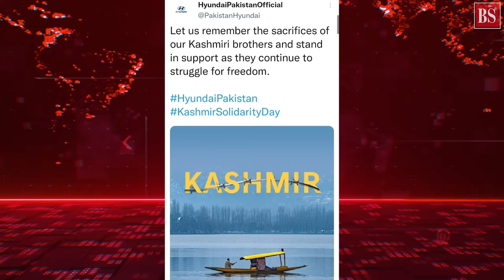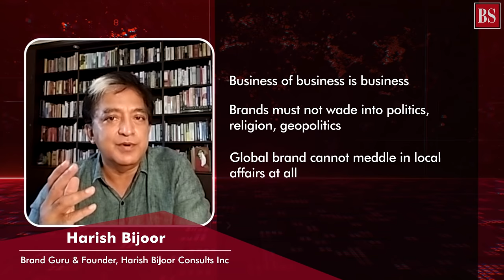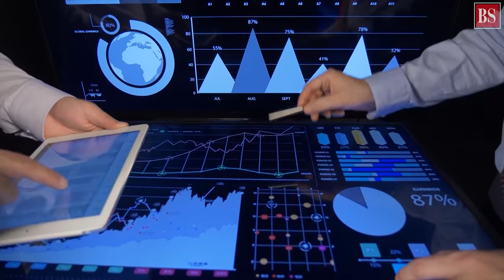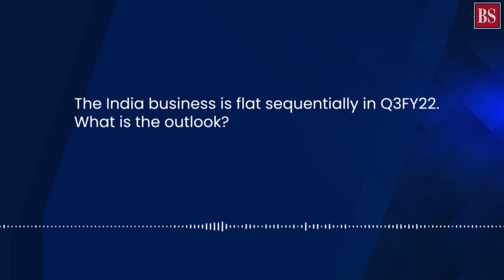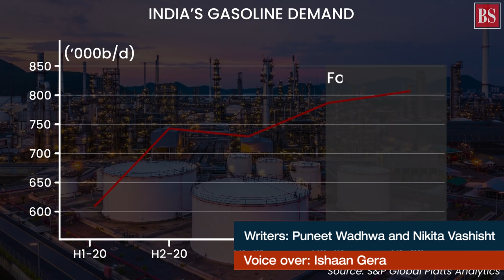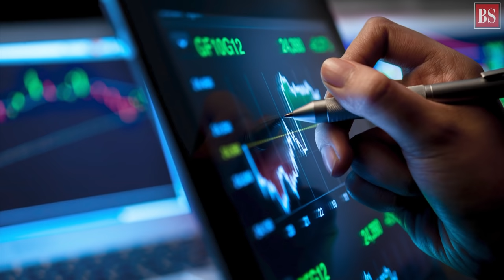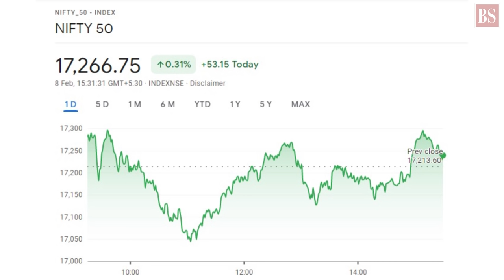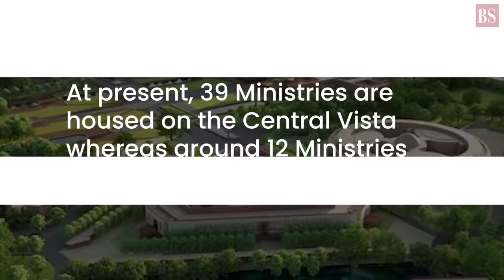TMS Ep104: Brands & politics, Vinita Gupta, markets, Central Vista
Why brands should stay away from politics? What are Lupin CEO’s plans for growth in US & China? Can investors benefit from Brent crude rally? What is the Central Vista project? Find all answers here.

In This Video:
00:21 - Intro
01:14 - Why brands should stay away from politics
08:50 - Lupin's Vinita Gupta on growth in US and China
14:32 - Stocks to bet on as crude oil prices rise
19:56 - What is the Central Vista project?